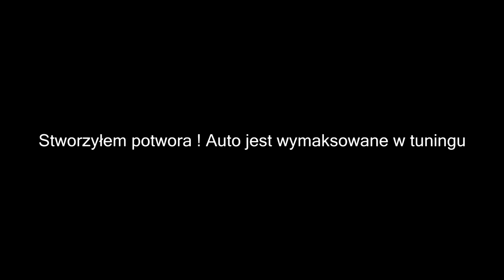STWORZYŁEM POTWORA! PONAD 400KM/H NA 4 BIEGU !!! | CMS 15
Wstawił bym film wcześniej ale mój kolega idiot anulował renderowanie i musiałem je robić od nowa.